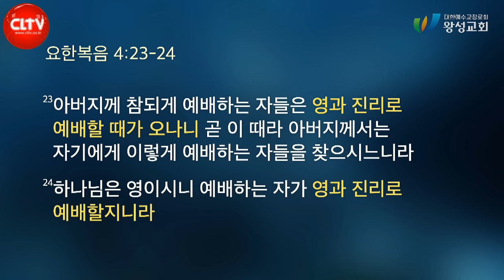CLTV 파워메시지ㅣ연말정산 시리즈 (1)ㅣ'하나님과의 관계, 어떠했나요?'ㅣ왕성교회(길요나 목사)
후원계좌 : 기업은행 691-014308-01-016 씨엘티브이